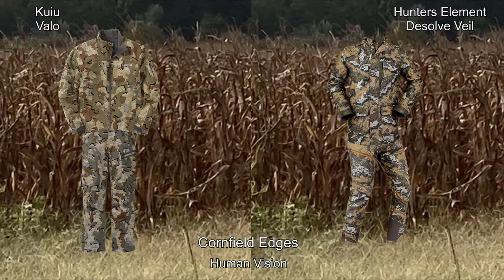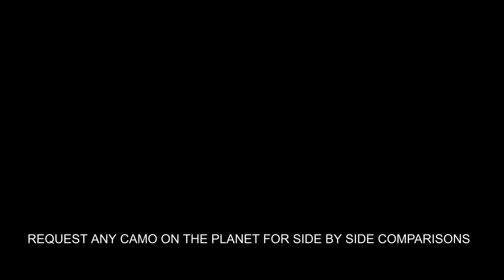Kuiu Valo VS Hunters Element Desolve Veil on 16 Backgrounds with Deer Vision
Compare Kuiu Valo against Hunters Element Desolve Veil on 16 Backgrounds with Human and Deer Vision.  You make the decision which is best for your needs.